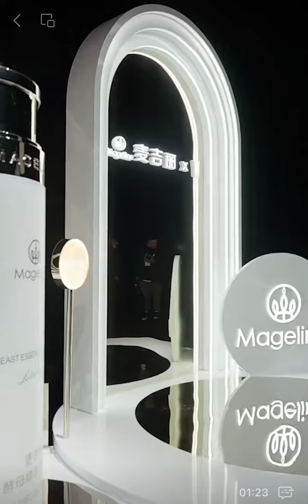女神 张天爱 后台分享私藏美肤秘籍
直击超人气演员 张天爱 x W盛典 璀璨时刻‼️

后台分享私藏美肤秘籍 麦吉丽素颜三部曲，简单三步，轻松get素颜紧致饱满，细腻透亮好状态✨✨无惧怼脸直拍~🧨新年伊始，和麦吉丽一起科学护肤，焕启素颜之美吧😇

Mageline 麦吉丽～尽享素颜之美